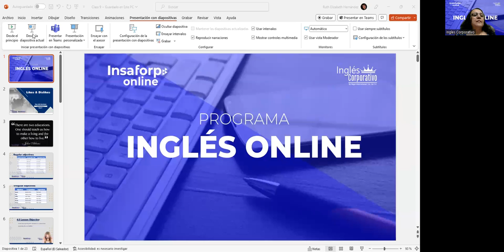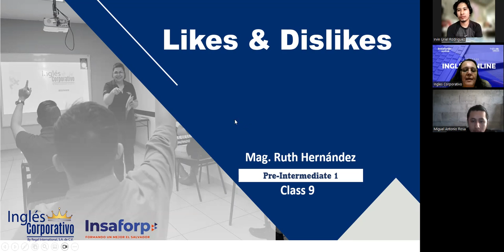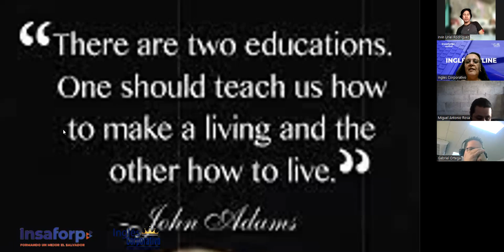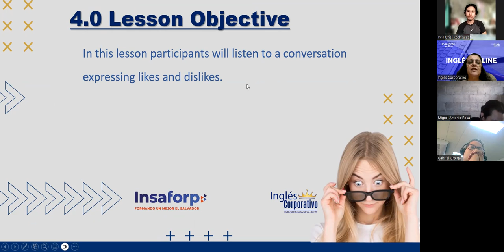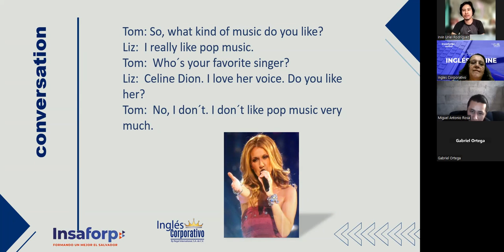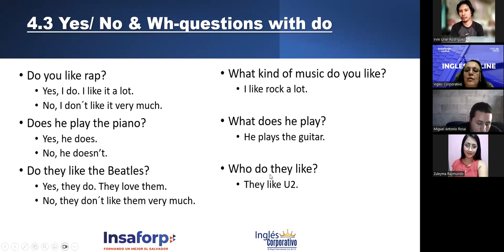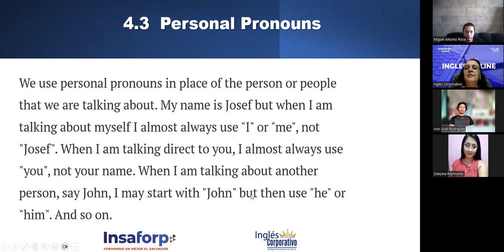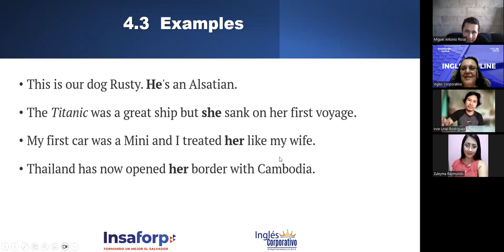SESSION 09-18/09/23-PI1-01-MIXTO-C-09-23-Hernández-Likes and dislikes